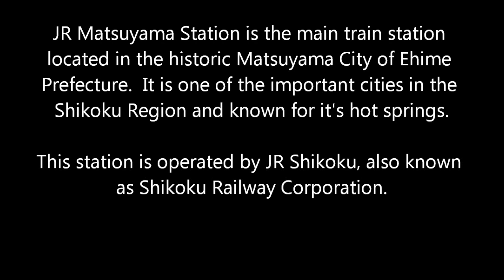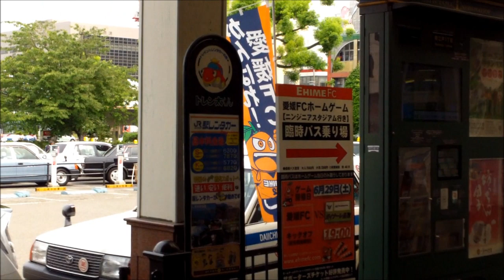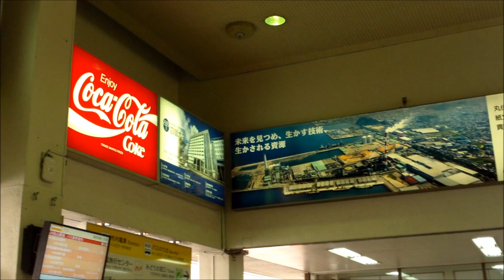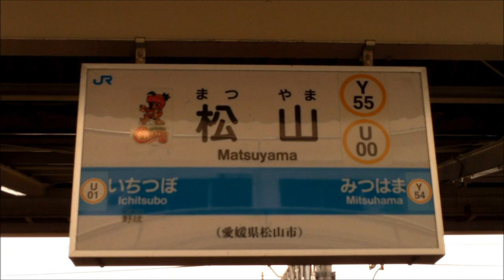JR Matsuyama Station, Matsuyama City, Shikoku Region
JR Matsuyama Station is the main train station for Matsuyama City in the Ehime prefecture of Shikoku Region.  Matsuyama city is a historic city many of the traditional Japanese Charm and it is famous for the Dogo Onsen Hot Spring.  Matsuyama Station is owned and operated by JR Shikoku also known as the Shikoku Railway Corporation.  Enjoy.